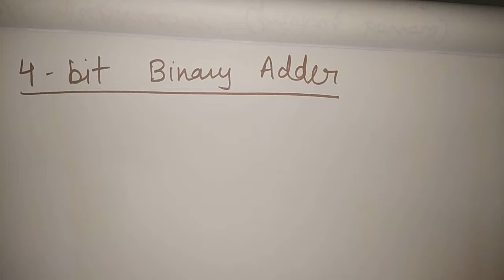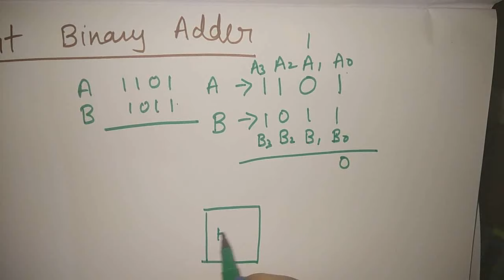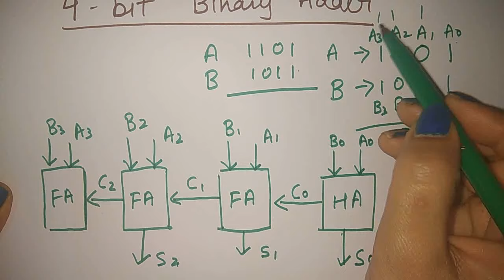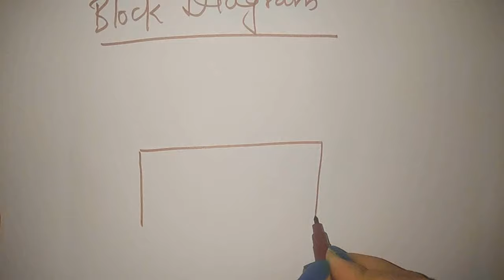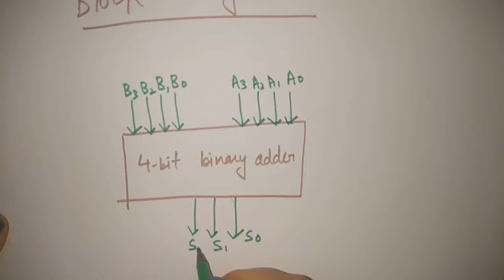4 bit binary adder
4 bit binary adder by aasaan padhaai
binary adder in hindi,
binary adder circuit,
binary adder and subtractor,
binary adder and subtractor in digital electronics,
4 bit binary adder,
4 bit binary adder in hindi,